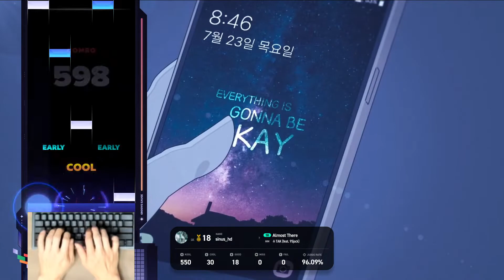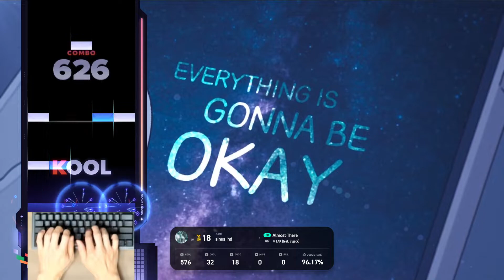5B (7) 다 잘될 거야 (Almost There) [NM] 220930 New Song 【EZ2ON REBOOT : R】 - PP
* 패치 원본 출처

1. "PRESTIGE PASS" DLC 챕터 2 : 1차 업데이트

EZ2ON REBOOT : R - PRESTIGE PASS
액션캐주얼스포츠음악리듬
Apr 14, 2022
장바구니에 추가
₩ 39,700

- DLC 전용 9개의 곡이 추가되었습니다.

곡 목록
Higher | by ND Lee
個人的なメモ (KENPO SAITO) | by ASLETICS x Zpinkpong
TROMA | by Planetboom
coastline | by iMp
Faker | by Sigma X3
Nobody Face Love | by RiraN
LIMBO | by Mori†
FiND A WAY | by REDALiCE
다 잘될 거야 (Almost There) | by TAK (feat. 95jack)

- DLC 전용 패널 / 노트 스킨이 추가되었습니다.
- NIGHTFALL 패널 스킨
- PRESTIGE INGOT, PRESTIGE CHIP 노트 스킨
- PRESTIGE PASS 테마 스킨의 음향 효과가 수정되었습니다.

2. 이미지 수정
다음 곡들의 디스크, 아이캐치 이미지가 수정되었습니다.
kthnox | by Sobrem
Belong to you | by Jeon Jun Kyu
Sakura Garden | by M2U x Pica

3. 레벨 조정
일부 패턴의 레벨이 재조정 되었습니다.

▼ 자세한 변경 사항은 아래의 링크를 참조해주세요.

4. 개선 사항
이제 일시정지 / 게임오버 화면에서 퀵 리스타트 기능을 사용할 수 있습니다.
이제 일시정지 화면에서 ESC 키를 눌러 플레이를 재개할 수 있습니다.
이제 선곡 화면에서 F6 키를 눌러 주사위를 굴릴 수 있습니다.
멀티플레이어 대화 상자의 사용성을 개선하였습니다.
오디오 엔진을 업데이트하여 ASIO 호환성을 개선하였습니다.

5. 버그 수정
일시정지 / 게임오버 화면이 일관성있게 수정되었습니다.
일시정지 후 재개하여 NO MISS 플레이를 달성한 경우 램프가 정상적으로 점등되지 않는 현상을 수정했습니다.
멀티플레이 모드에서 게임오버를 당했음에도 불구하고 플레이 기록이 저장되는 현상을 수정했습니다.
장비 설정(GAMEPLAY SETTING) → VISUAL 창에서 HX-1121 패널 스킨이 장착 여부와 무관하게 항상 표시되는 현상을 수정했습니다.
막대 형태의 노트를 사용하지 않을 경우 롱 노트가 정상적으로 표시되지 않는 현상을 수정했습니다.
라이브 컨트롤 기능이 의도치 않게 실행되는 현상을 수정했습니다.
패턴 랭킹 창에서 Steam 친구가 아닌 플레이어가 친구로 표시되는 현상을 수정했습니다.
V-BATTLE 에서 롱 노트가 정상적으로 표시되지 않는 현상을 수정했습니다.
멀티플레이 방에서 나왔을때 좌상단 플레이어 정보란에 최근 플레이했던 키 모드의 레이팅이 표시되는 현상을 수정했습니다.
플레이어 이름 또는 메시지 내용이 길 경우 대화 상자에 정상적으로 출력되지 않는 현상을 수정했습니다.
일부 팝업 창에서 키보드 입력이 무시되는 현상을 수정했습니다.
일부 플레이어 이름이 정상적으로 출력되지 않는 현상을 수정했습니다.
특정 플레이어 이름을 사용할 경우 기록이 저장되지 않는 현상을 수정했습니다.
올바르지 않은 디스플레이 장치에 게임 화면이 출력되는 현상을 수정했습니다.

감사합니다.